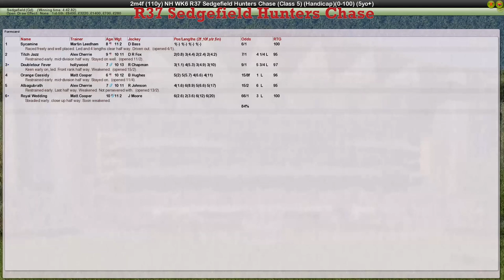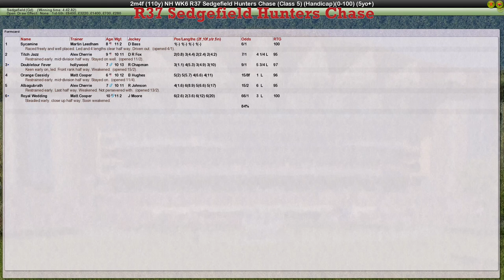NH WK6 R37 Sedgefield Hunters Chase